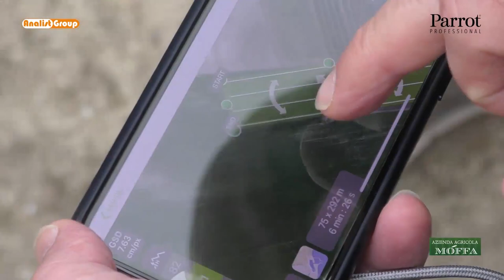Drone Agricoltura: l'importanza della tecnologia nel processo di supporto alle decisioni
- L'importanza della tecnologia drone nel processo di supporto alle decisioni in agricoltura di precisione. Intervista a Carlo Russo, Ricercatore in Scienze Merceologiche - Dipartimento di Economia - Università degli Studi di Foggia e a Giuseppe Lopriore, Ricercatore di Arboricoltura e Coltivazioni Arboree - Dipartimento Scienze Agrarie, degli Alimenti e dell'Ambiente - Università degli Studi di Foggia.

Link Utili